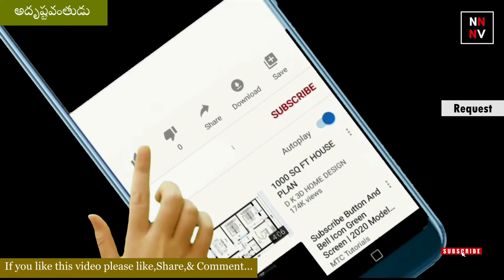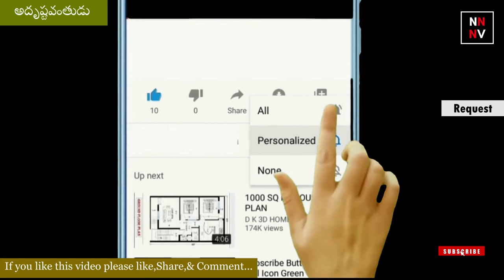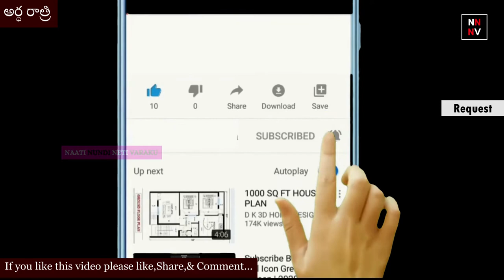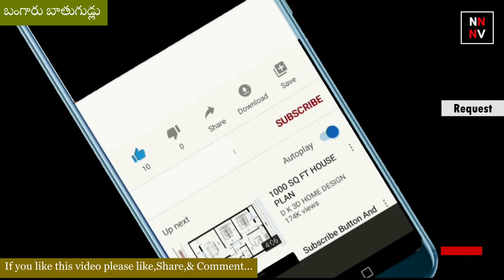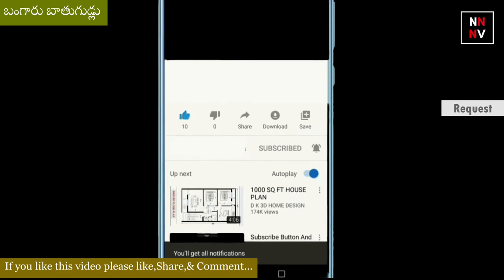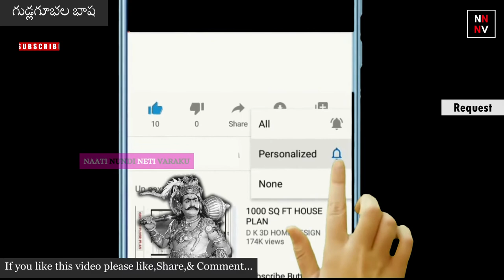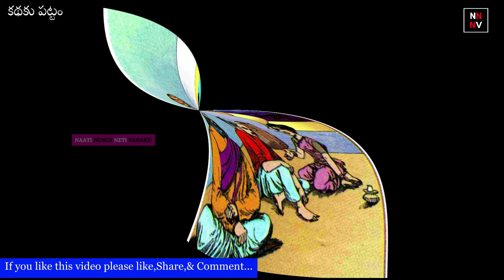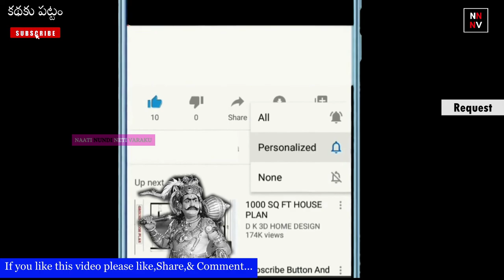Chandamama Kathalu: Top 5 the best Chandamama kathalu || Top 5 చందమామ కథలు || naatinundinetivaraku